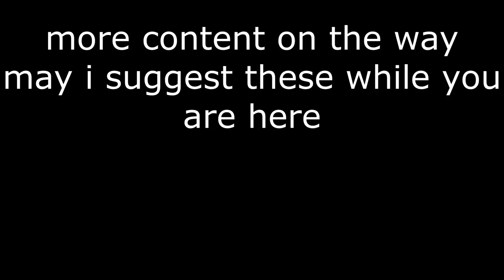Spongebob in Splitgate!